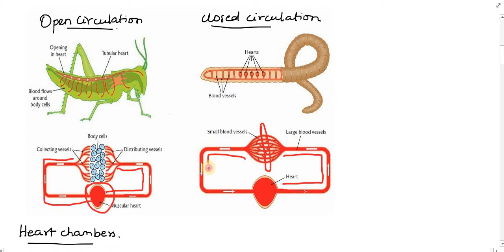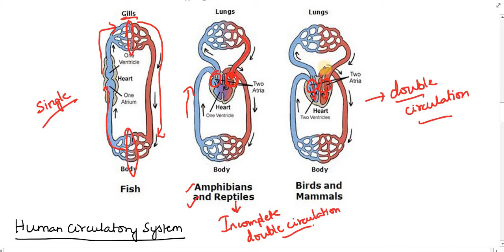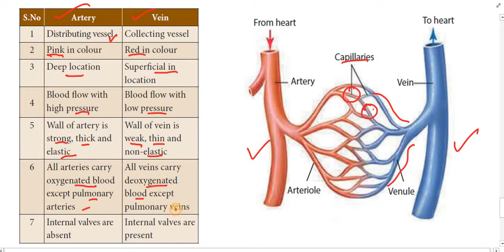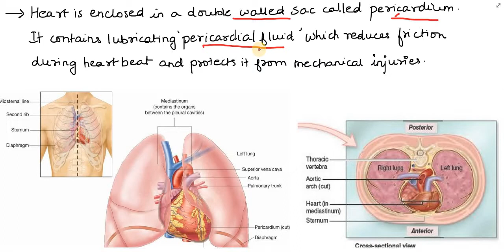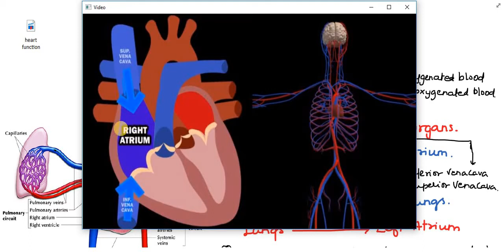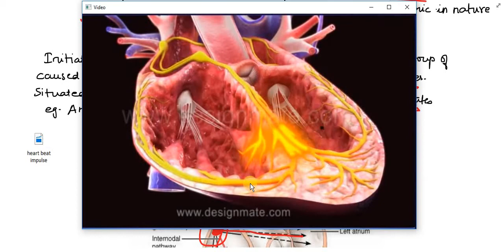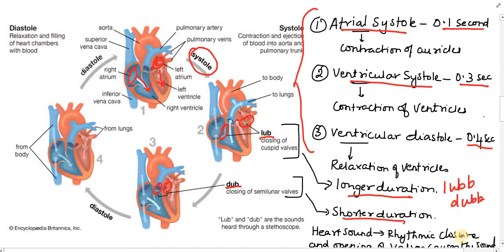TNPSC - General Science - Heart and The Circulation of Blood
This video explains the types of circulation, structure of human heart and its function, cardiac cycle, electrical impulse stimulated by pacemaker, AV Node, Bundle of His and Purkinje Fibres, heart beat, Heart Diseases and its Treatments

Animation courtesy
Neural academy
designmate